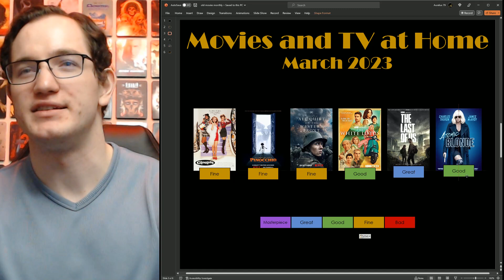March 2023 Movies and TV at Home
These are all the movies and TV shows I watched at home this month!